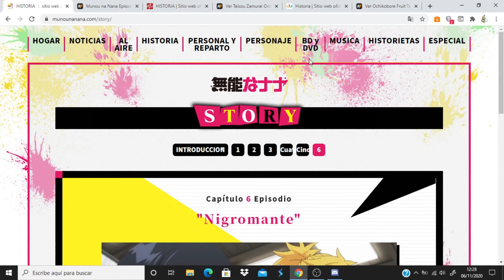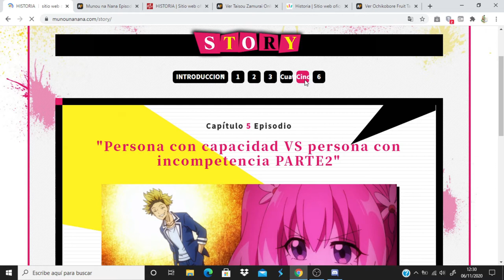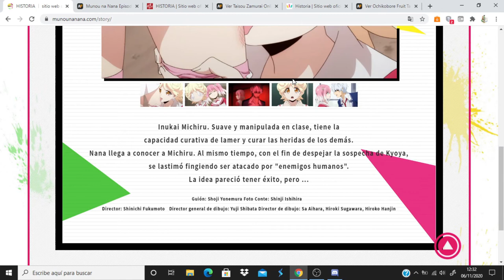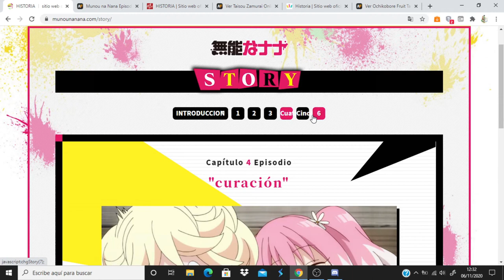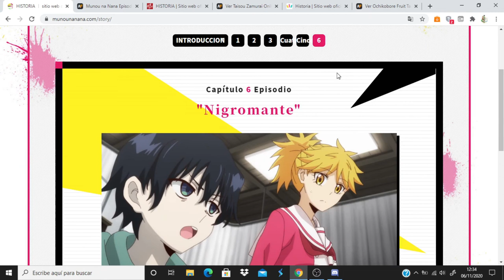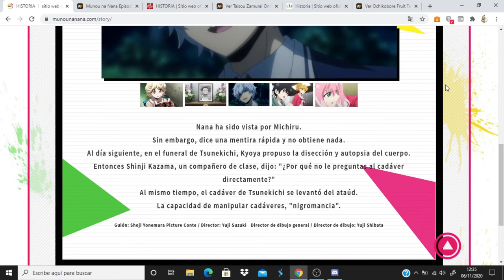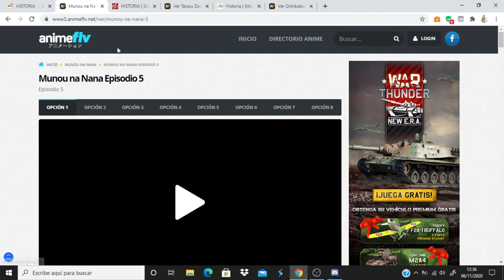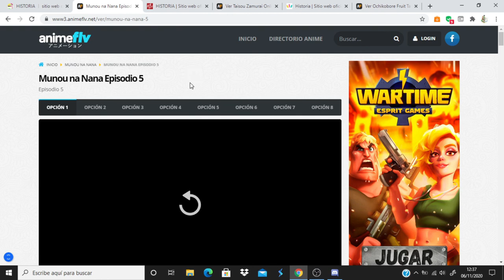Munou na Nana comentando avance del capitulo 6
Anime Opening and Ending: Munou na Nana